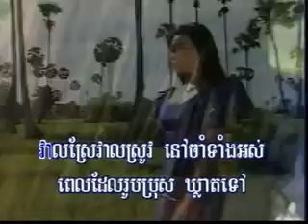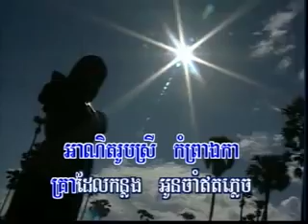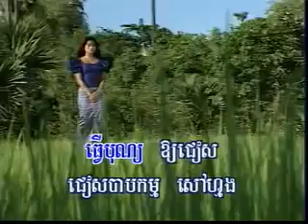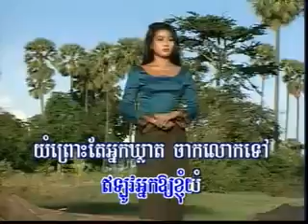វាលស្រែវាលស្រូវ ច្រៀងដោយ​ ហ៊ិម ស៊ីវន